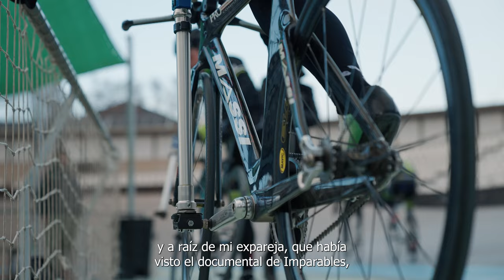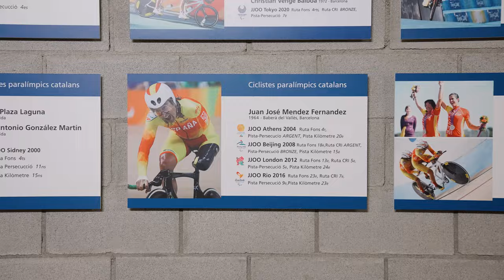La "True Story" de Juanjo Méndez y Clàudia Grau del Genesis Cycling Team, coraje y tenacidad.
Te invitamos a conocer a deportistas que agradecerás haberlos conocido: Juanjo Méndez, icono mundial del ciclismo paralímpico y a la joven promesa Clàudia Grau. Los dos forman parte del club de “ciclismo inclusivo” Genesys Cycling Team.

Juanjo Méndez llegó a ser triple medallista entre los Juegos Paralímpicos de Atenas 2004 y Pekín 2008 y conseguir una meritoria 5ª posición en Londres 2012 y 9º posición en Beijing.

Clàudia Grau es una de esas jóvenes a quien la existencia de Juanjo Méndez y del club Genesis Cycling Team le han cambiado la vida.